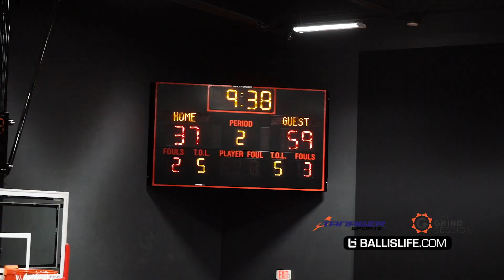Most ATHLETIC Player In The Nation!? This Is Why Shaedon Sharpe Has D1 Offers From Kentucky & Kansas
Shaedon Sharpe of Dream City Christian is one of the most intriguing prospects in high school currently. He's got offers from Kentucky, Kansas, Oregon and the list is constantly growing.